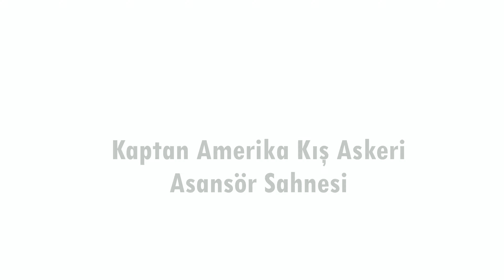Kaptan Amerika Kış Askeri "Asansör Kavga Sahnesi" |4K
Captain America Winter Soldier Elevator Scene